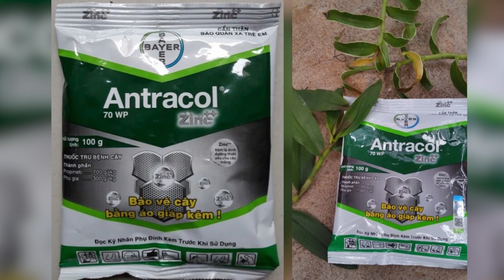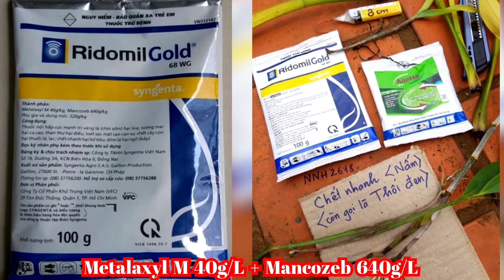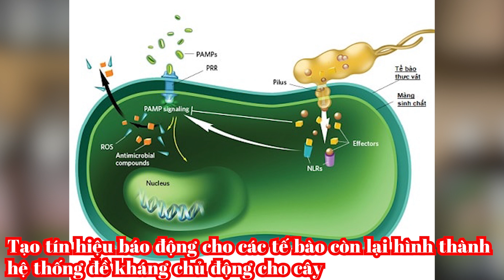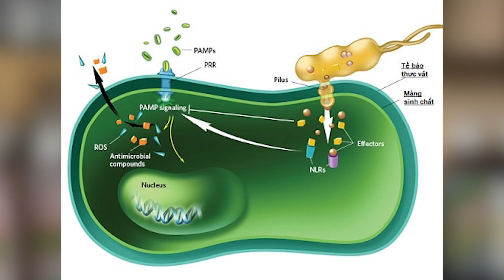Thuốc Gì Phòng và Chữa Bệnh THỐI ĐEN hiệu quả / Thích Trồng Lan - Vườn lan Bá Ninh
Thuốc Gì Phòng và Chữa Bệnh THỐI ĐEN hiệu quả
Kênh Thích Trồng Lan là kênh thuộc hệ thống kênh Youtube chia sẻ đam mê hoa lan của Vườn Lan Bá Ninh.